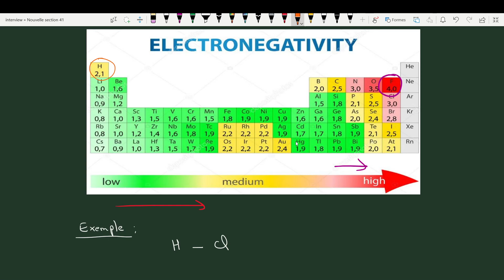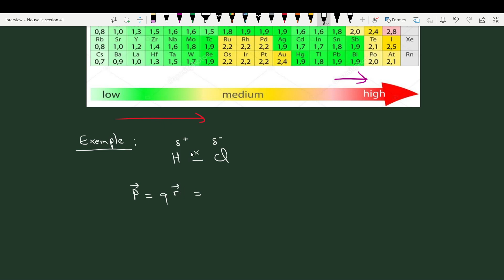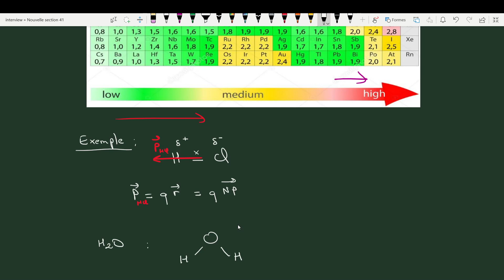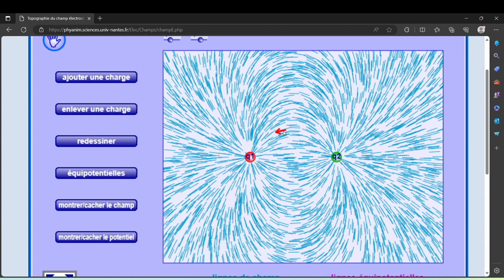Dipôle électrostatique MPSI / PCSI / MP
Un cours complet sur le dipôles électrostatique et le moment dipolaire et leurs intérêts en physique et chimie